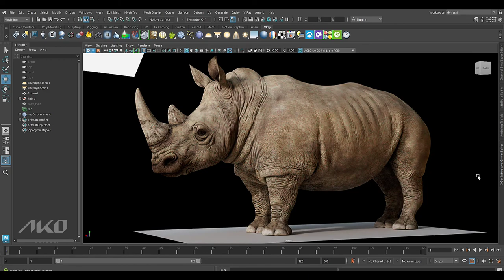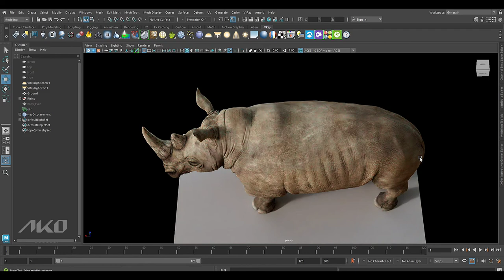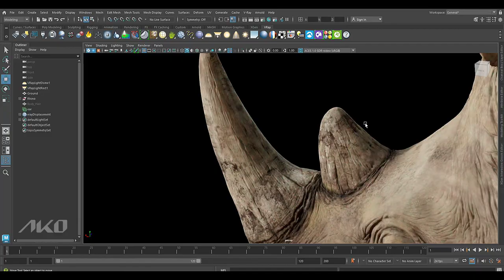Rhinoceros 3d rendering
Look development and lighting the Rhinoceros
in viewport IPR rendering with denoiser V_ray5
in maya.